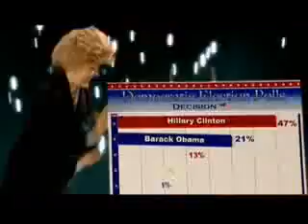Barack Obama Hillary Clinton - Umbrella